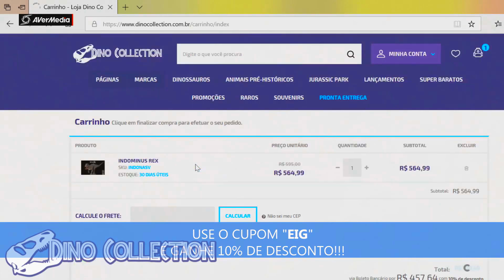Dicas que TODO sobrevivente INICIANTE deve saber no ARK Survival Evolved